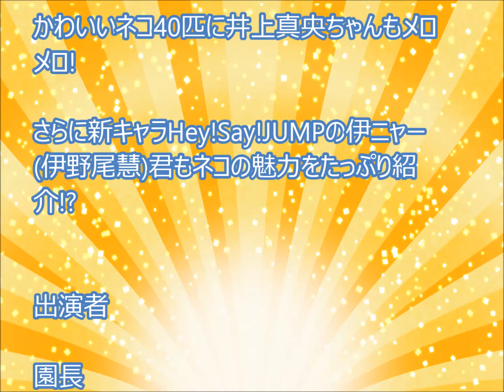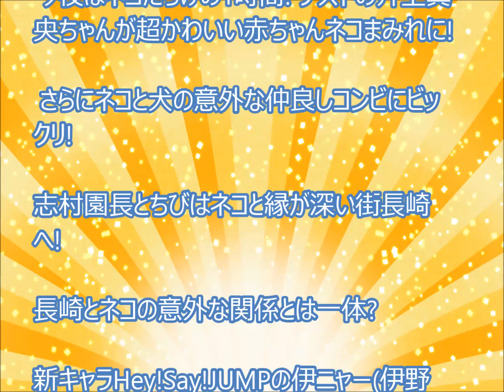Hey!Say!JUMP伊野尾慧、志村動物園で新キャラ伊ニャー君【1月23日】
【１月23日志村動物園】Hey!Say!JUMP伊野尾慧が今、人気らしいです。ジャニーズの高田純次と言われていて、伊野尾慧はテキトーでかわいいんだとかｗ志村動物園では持ち込みキャラの伊ニャー君として、猫耳をつけて活躍中なんだとか笑1月23日の放送、チェックしてみて下さいｗ